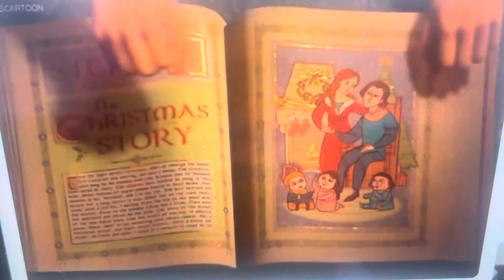Shrek the halls 2007 Conversation Scene/Christmas workshop,The story of Christmas for Village Idiots